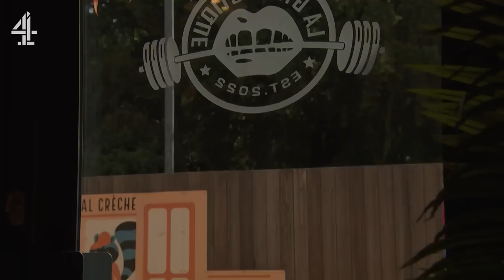I Know How You Feel | Hollyoaks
Dilly knows just what Donna-Marie's going through...